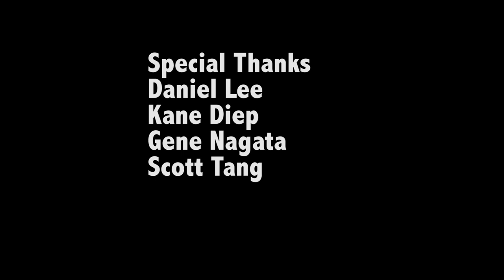My Awkward 20-Something Life - Ep 1: Friendzoned ft. Josh Fu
"My awkward 20-something life" is a web series about the struggles of dating, transitioning to adulthood, and chasing your dreams during your twenties. Special thanks to Josh Fu from The Fu Music for acting and Matt Tran from Engineered Truth for editing!

and be sure to check back to watch the story unfold!

Written by Sarah Ho and Jessica Liou

A BIG thank you to every one who helped make this video possible!!

Director: Kelly Li
Producer: Ben Lee
Director of Photography: Doulos Kun
1st AD: Steph Cheng
Sound Designer: Andy Chang
Editors: Denver Bailey and Matt Tran
Production Assistant: Esther Park

Script Revisions:
Kane Diep
Steph Cheng

Special Thanks:
Daniel Lee
Gene Nagata
Scott Tang